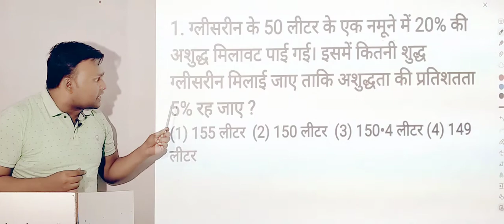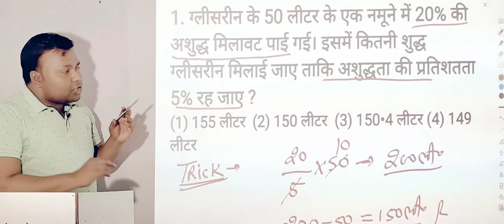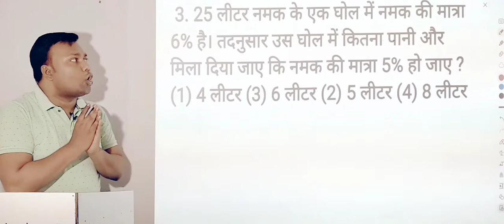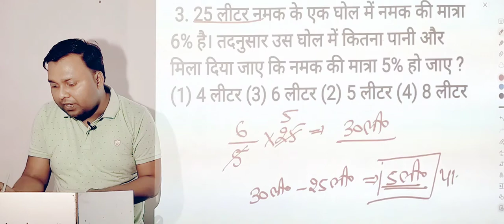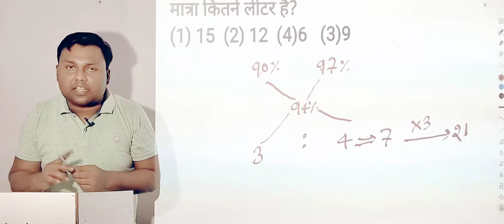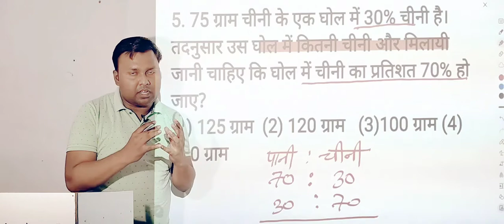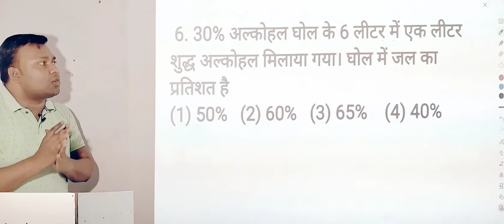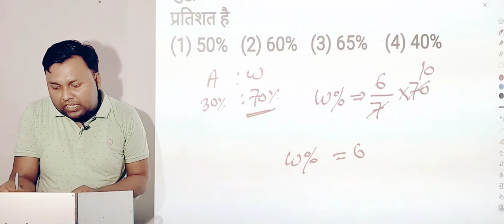Class 7|parcentage mixture based question | प्रतिशत के मिश्रण आधारित प्रश्न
Subscibe Our Youtube Channel

TEST Paper Telegram Group linker

follow on FB below the link

uppcs 2022

समीक्षा अधिकारी_ro_aro

लेखपाल 2022

खंड_शिक्षा_अधिकारी (BEO)